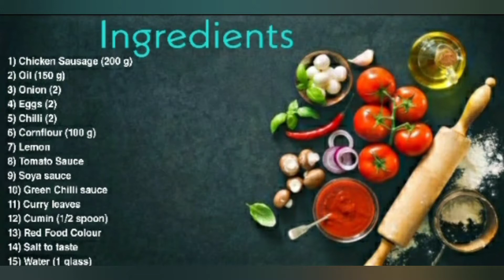How to make Spicy Chicken Sausage | By Madhuri's Kitchen Recipe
Tasty Dish to Eat

Please
And Comment Down How was it?😊😊